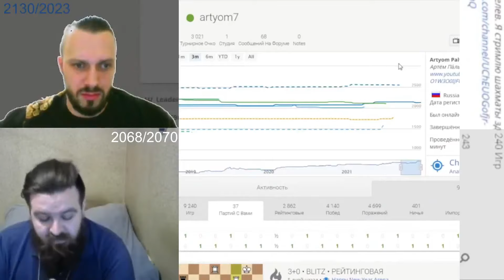ЖУТКИЙ СТРЕСС У НАС ОБОИХ! // АРТЕМ ПАЛЬВЕЛЕВ vs НИКОЛАЙ ДУБОВИК // ПАРТИЯ № 1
3-Й МАТЧ (БОЙ) С АРТЕМОМ ПАЛЬВЕЛЕВЫМ! // 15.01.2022

4 партии 3+2 (№1-№4)
4 партии 3+0 (№5-№8)
2 партии 1+1 (№9-№10)
2 партии 1+0 (№11-№12)

Партия № 1

Хочу стать КМС
Артем Пальвелев
Канал: